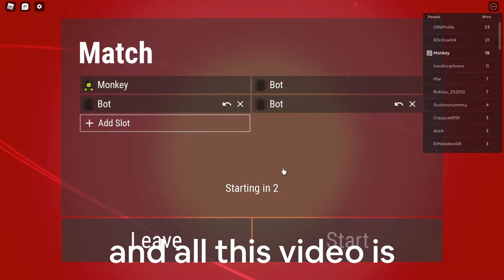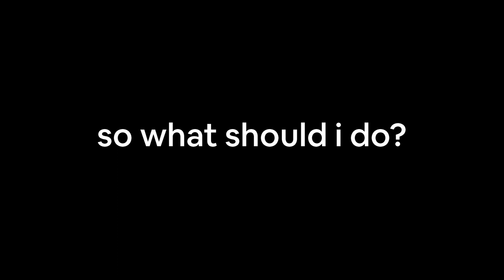Raw ROBLOX LOCOfficial Gameplay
today i play a game on roblox, that is CRAZY 8'S

thanks for reading ok